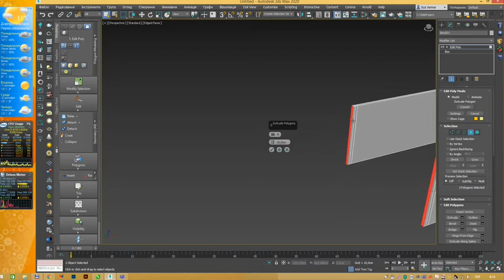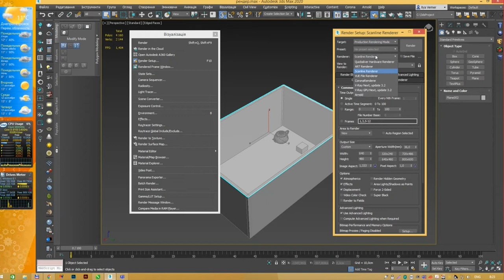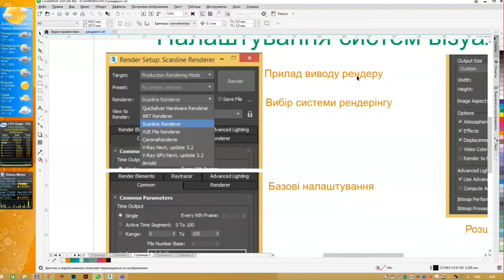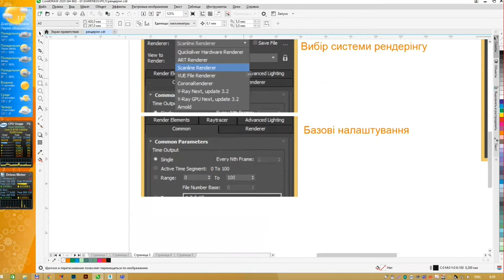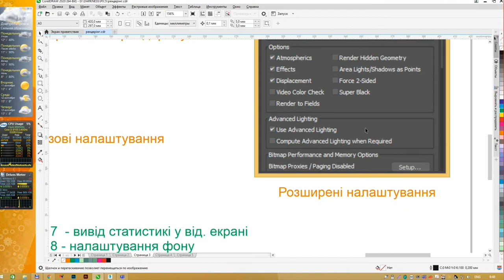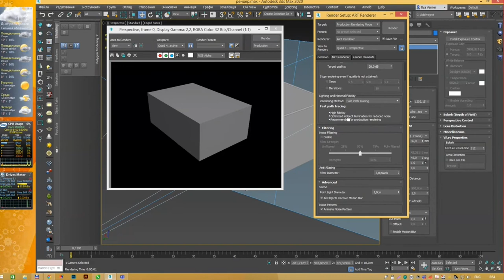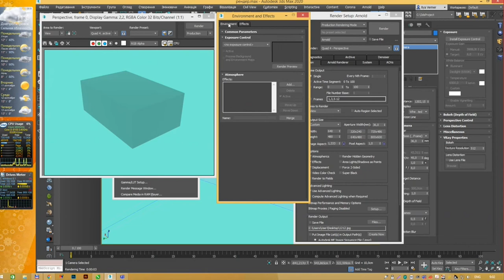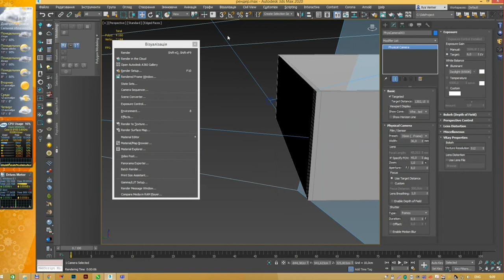Рендерінг - базові налаштування системи візуалізації 3Ds Max 2020+